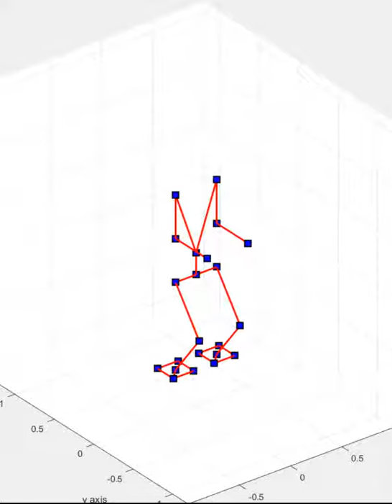Whole body balance by hierarchical quadratic programming